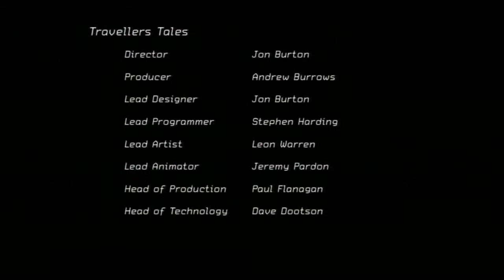Transformers: The Game ⌠PS3⌡ - Part 12 Face Justice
Transformers: The Game on Playstation 3
WALKTHROUGH with commentary
Autobot - The Ultimate Doom

Notes: I've had several requests to do facecam, I tried it for first time with this game. I recorded the entire game with video commentary. I literally could not get through to finish rendering the first video. It would have taken 20 hours to finish rendering the first video! Vegas Pro crashed after only 7 hours. So I tried it. It didn't work. There's no way around it, I need a new computer before I can do facecam.
During a few sessions, the audio got really fucked up with an annoying static sound. It was an issue I thought I had fixed long ago. I tried cleaning up the audio, it's still kind of an annoying distraction though.